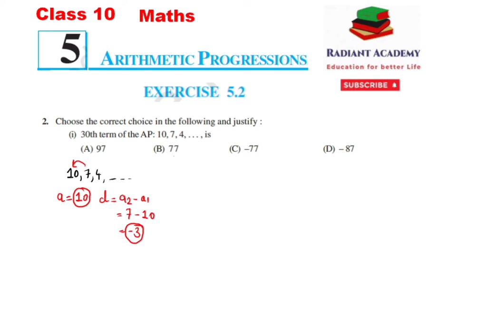Class 10 Maths Chapter 5 Ex 5.2 Question no 2